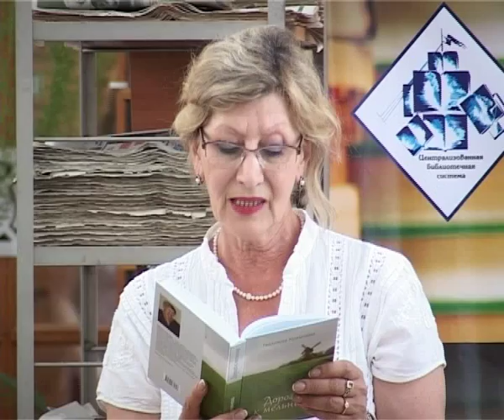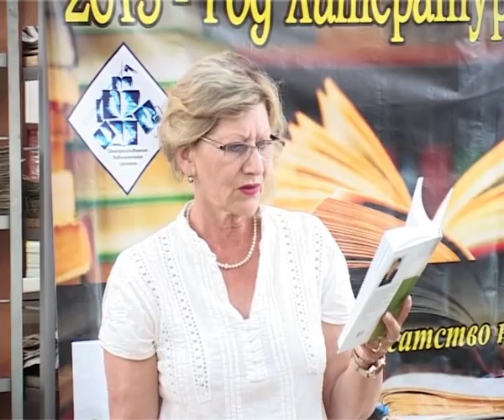0307 кремнева гдк